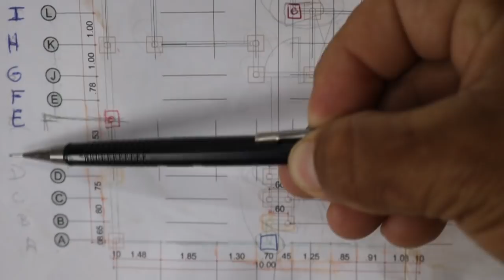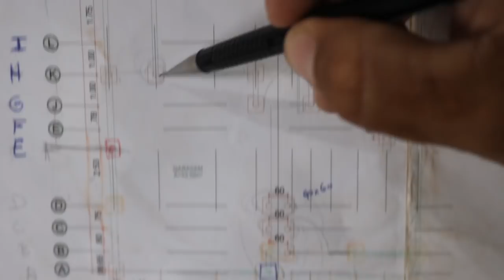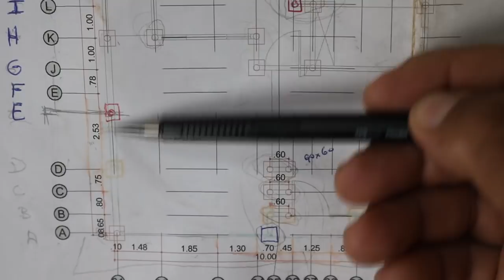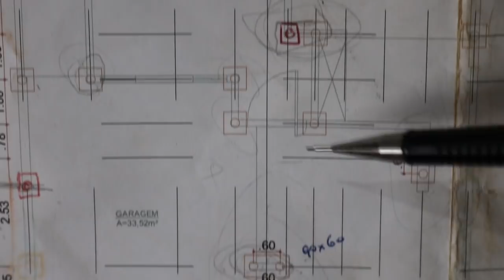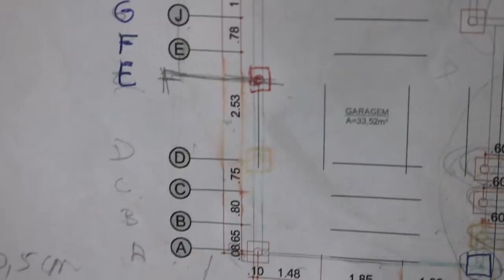VEJAM A PLANTA DE EIXOS CASA NOVA PARTE 17